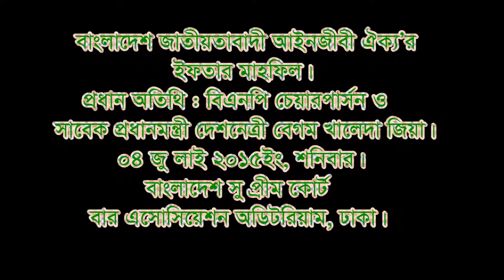bnpbd.org | BNP Chairperson Begum Khaleda Zia | 04 July, 2015